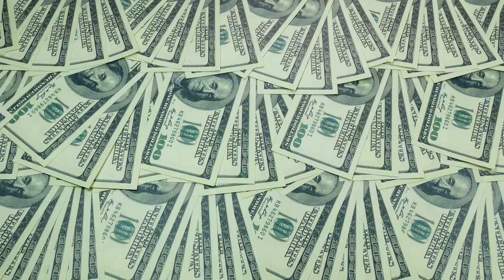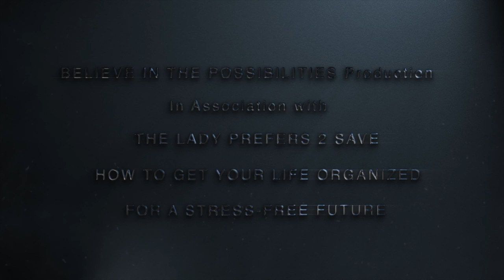Organizing for a Stress Free Future